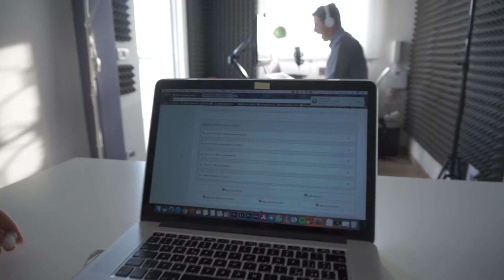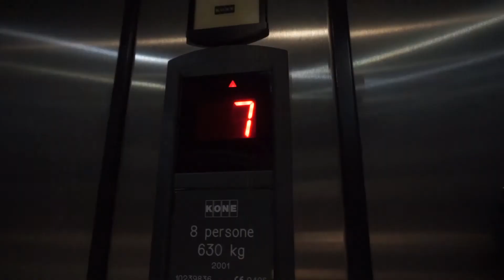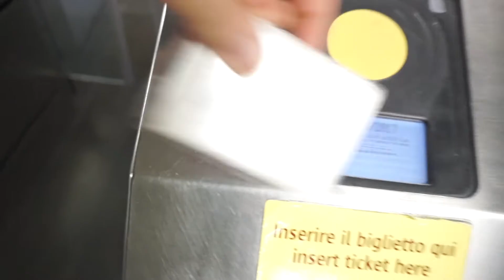SI TORNA A FARE RIPRESE • Episodio 019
Finalmente si ritorna a fare quello che mi piace :)

MUSICA 🎵